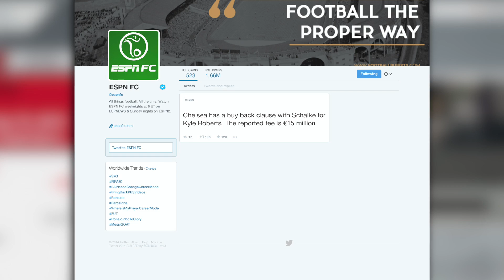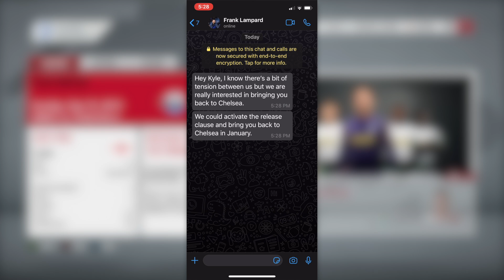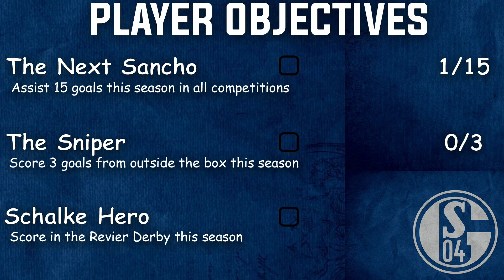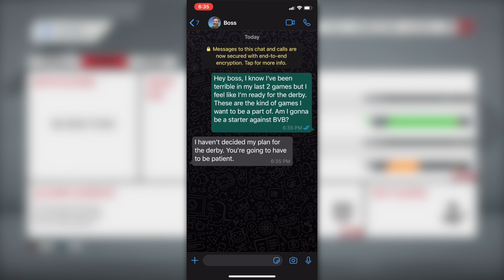CHELSEA WANT TO SIGN ME..AGAIN!! - FIFA 20 My Player Career Mode w/Storylines EP3